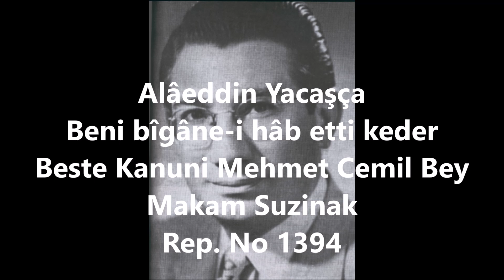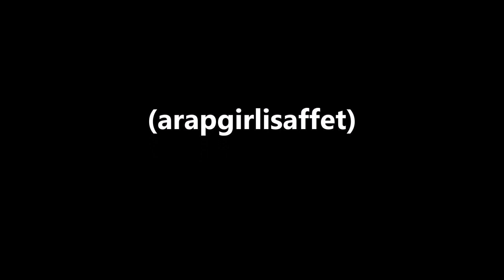Alâeddin Yavaşça Beni bîgâne-i hâb etti keder (arapgirlisaffet)